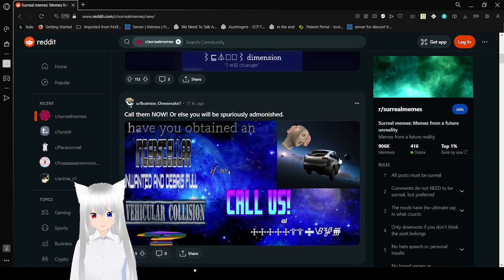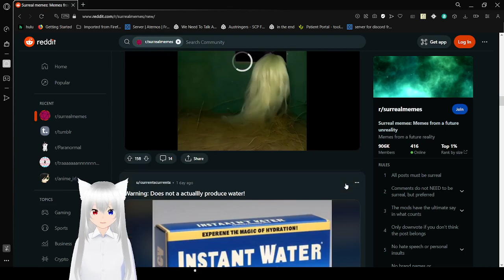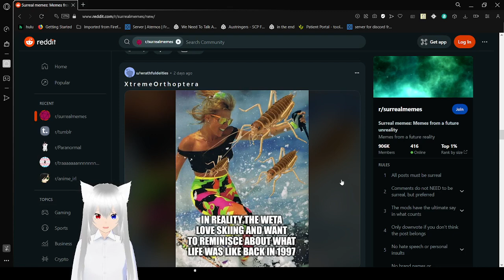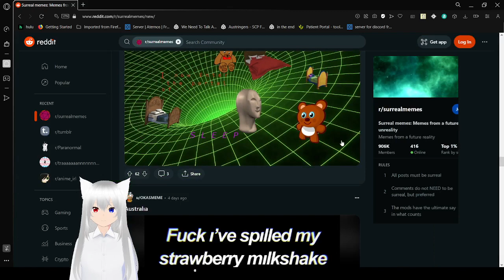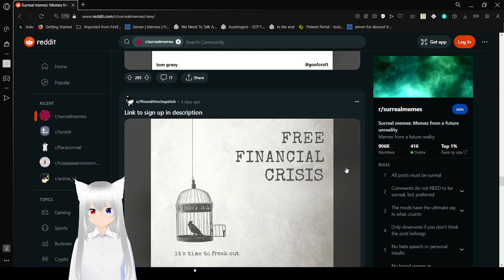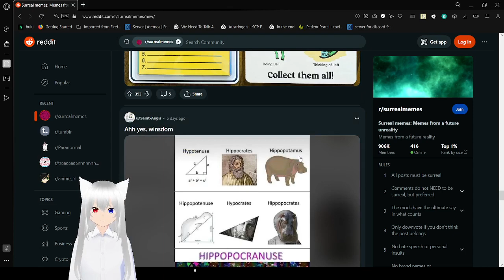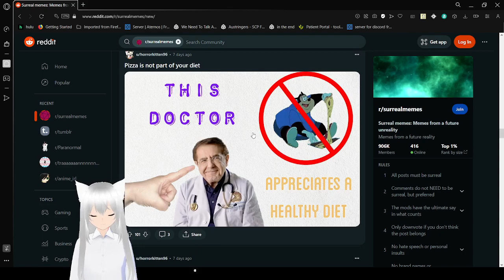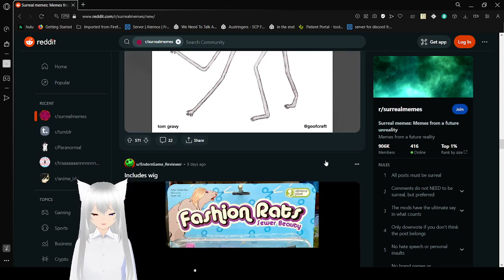haku what are you doing??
wha?